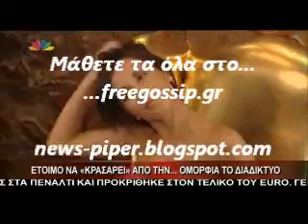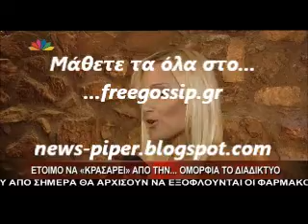Διαγωνισμος ομορφιας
news-piper freegossip